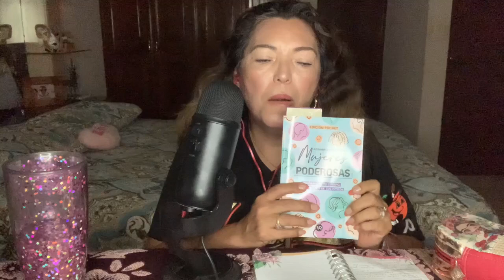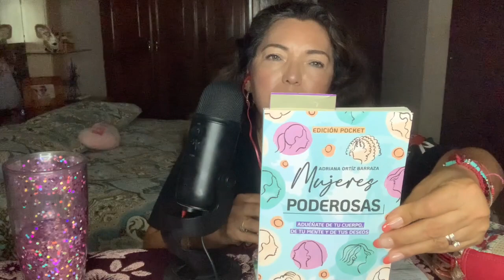ASMR comiendo dulces 🍬😴💝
Los amo un chorrototal !! 😘😘😘